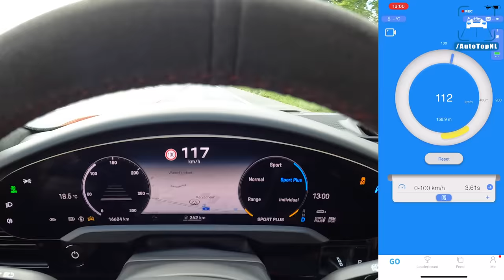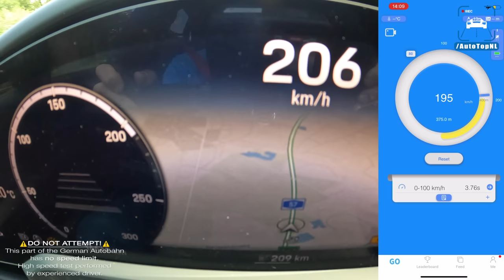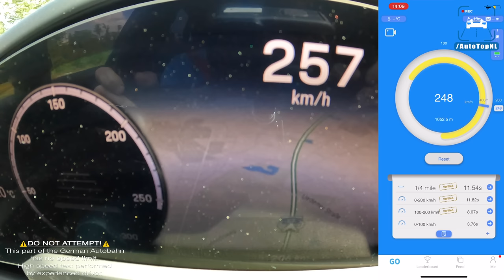Porsche Taycan GTS Sport Turismo | REVIEW on AUTOBAHN by AutoTopNL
00:00 Walkaround
07:05 Interior
11:10 Test Drive
14:00 Autobahn